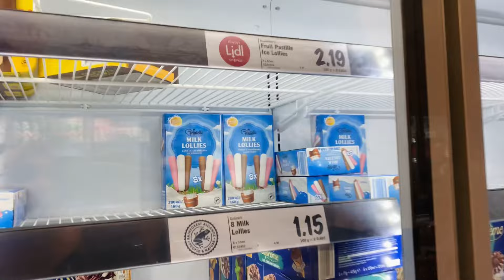আজ অনেক দিন পর নিজের হাতে মিষ্টি বানালাম || HOW TO MAKE MISHTI AT HOME RECIPE || SYLHETI VLOG